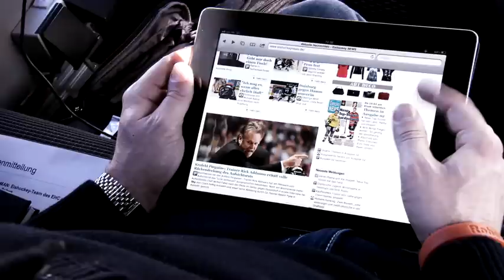EHC München MANschaftsbus: Kathan